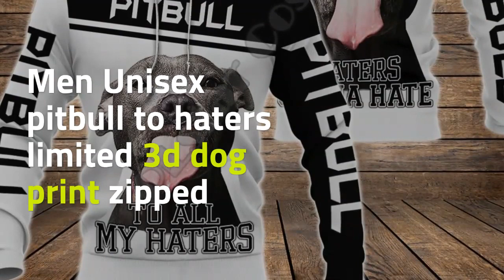Men Unisex pitbull to haters limited 3d dog print zipped hoodie long sleeve Sweatshirts jacket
Top 10 Men Unisex pitbull to haters limited 3d dog print zipped hoodie long sleeve Sweatshirts jacket pullover tracksuit G12. For Best Offer about this product and to purchase please